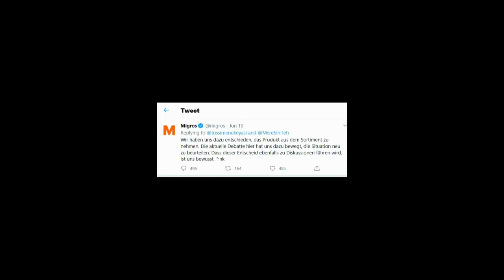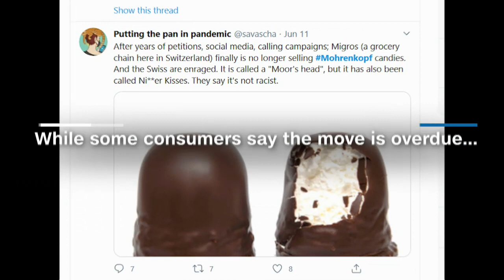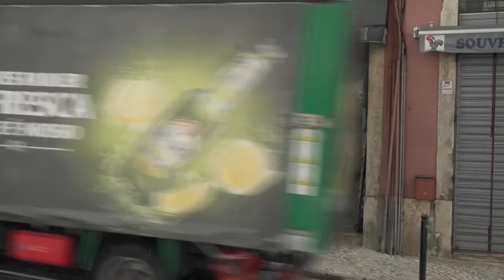Switzerland’s economy faces biggest downturn in decades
The Swiss Economic Office (SECO) projects the country’s GDP will fall 6.2% in 2020 and Switzerland takes the third spot in the latest IMD World Competitiveness Ranking. Plus, the confectionary that’s dividing Switzerland.

Powered by Salesforce.